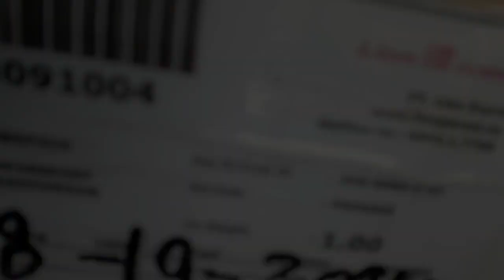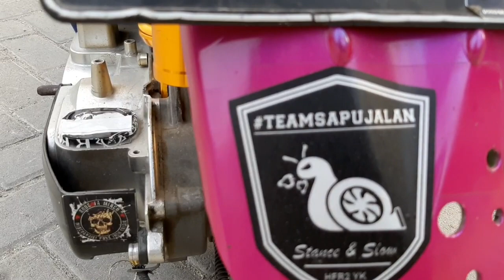cara supaya motor ceper- mio ceper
motorceper
Vidio kalai ini akan memberikan TIPS / TUTORIAL bagai mana cara nya untuk MENCEPERIN MOTOR yg kali ini saya bahas adalah motor MIO CEPER punya saya..
Caranya mudah dan murah
Simak vidionya.
MOTOR CEPER
MIO CEPER
CARA CEPERIN MOTOR
STANCE MIO PILLIPINES
CEPERIRITS INDONESIA
MIO CEPER
MATIC CEPER
MIO MODIFIKASI
MIO BABYLOOK
CARA NYEPERIN MIO
MOTOR CEPER
MIO GASRUK
CARA NYEPERIN SKOC BELAKANG
CARA NYEPEEIN MOTOR MATIC